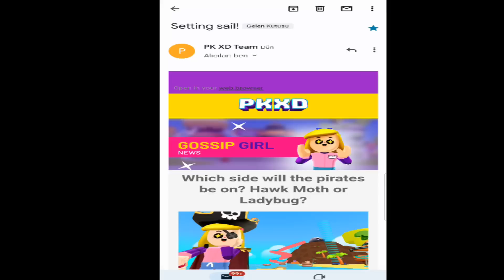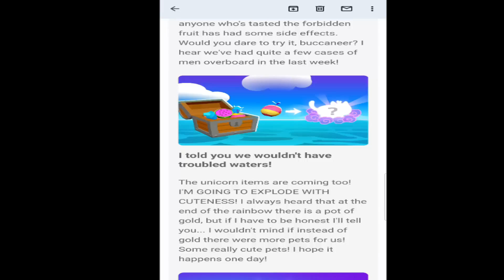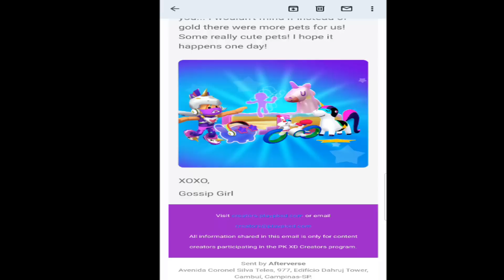PK XD SPOİLER !! | PK XD MAYA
PK XD spoiler verdim bakalım yeni güncellemede neler gelecek? çok eğlence li macera lı komik video oldu keyifli izlemeler